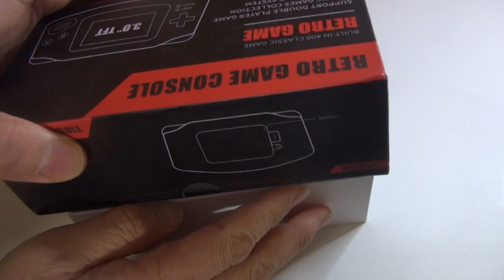謎のゲーム機！任天堂ゲーム機そっくりな中華ゲーム機紹介『RETROGAMECONSOLE』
アドバンスにそっくりな中華ゲーム機紹介です、見た目はどっちが本物のアドバンスかわかりませんね。その名はレトロゲームコンソール400IN！リチウムイオン電池内臓でアナログテレビにも接続可能です。ファミコンが気軽に遊べて価格も超激安価格です。

商品リンク

購入はアリエクスプレス
本体価格は約1300円　(送料別)
約400本のファミコンゲームが内臓されていてすぐに遊べます。
ただダブりもあり実質310本が遊べます。

ボタンが連射になってしまい解除の仕方がわかりませんでした
リセットボタンが小さな白い点なので当初ボタンだと思いませんでしたね